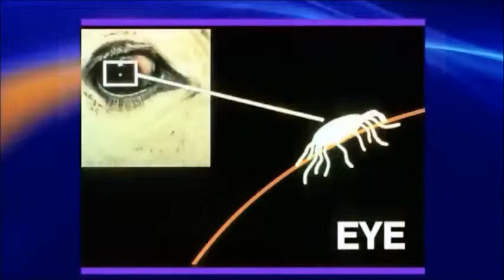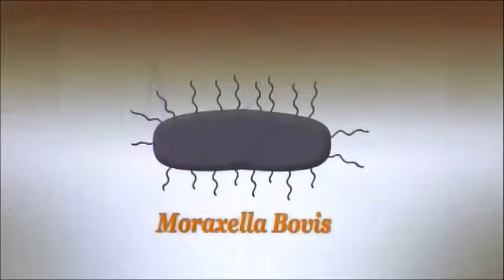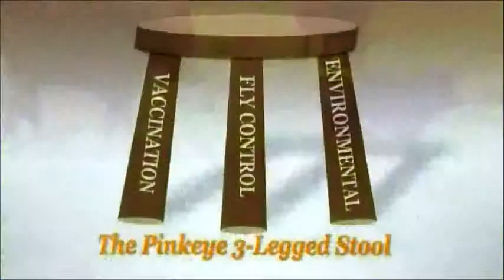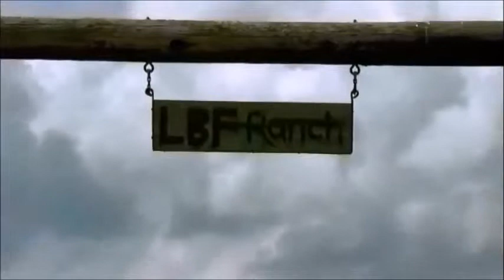Pinkeye (C2C)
The work one Florida operation is doing to prevent being blindsided by a pinkeye outbreak